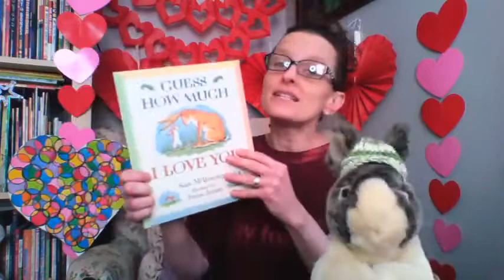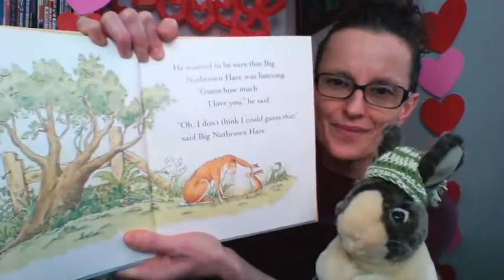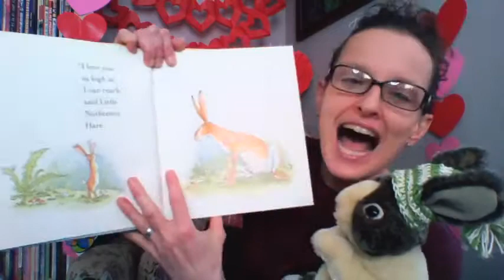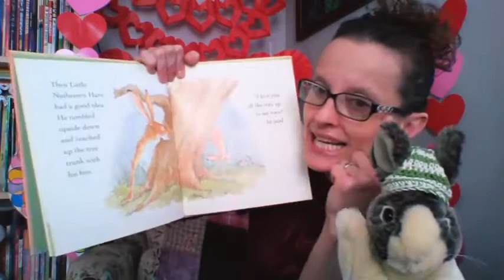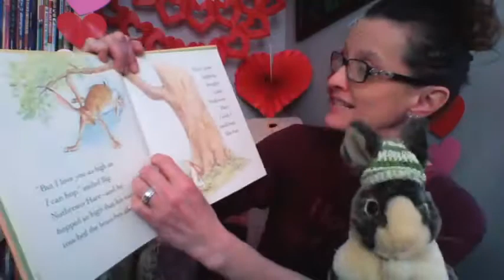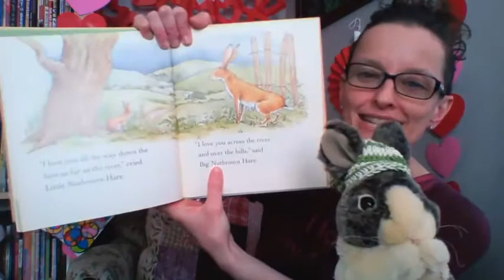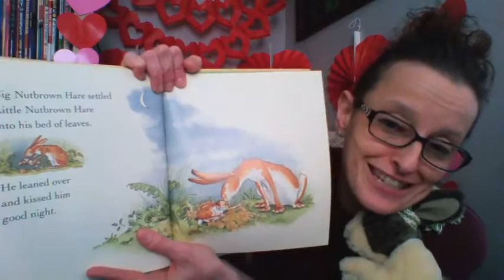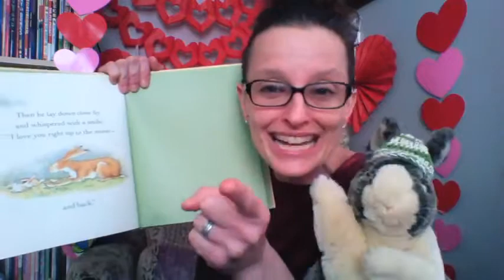Guess How Much I Love You by Sam McBratney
Miss Mel from Marple Library is reading ‘Guess How Much I Love You.’ This book is written by Sam McBratney and illustrated by Anita Jeram.